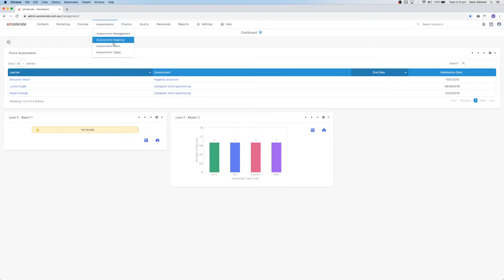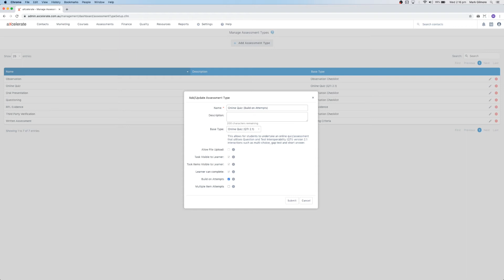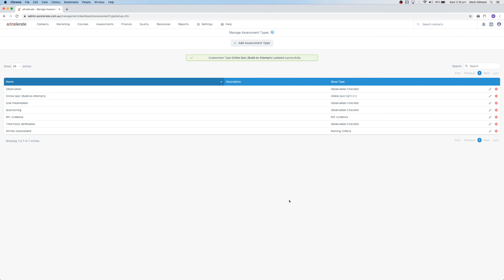Online Assessment Series Ep.1 - Assessment Types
This is the first video in our Online Assessment Series, where we demonstrate how to create your own assessment tasks, apply them to your courses, enrol learners, complete the assessments (from the learner's PoV) and Mark and complete the assessment (from the Trainer/Admin PoV).